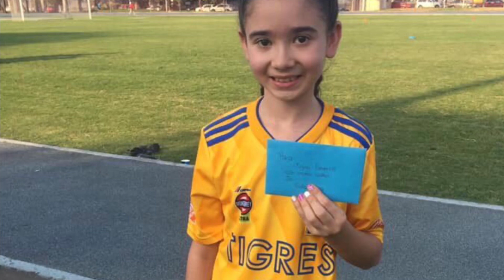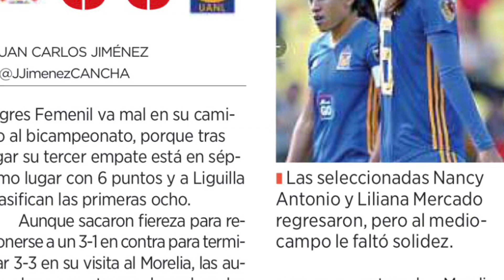Tigres Femenil UANL Vs Morelia [Ago 2019] - Previo, Partido y Reacciones.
J5 Apertura 2019, Liga Mx Femenil.